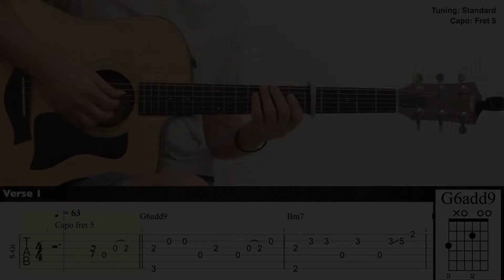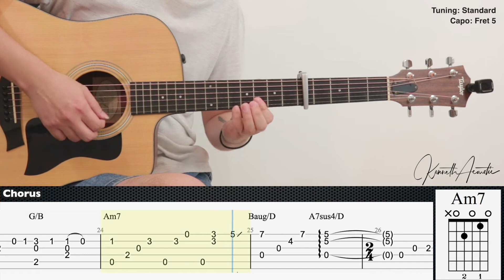4 FREE TAB Kiss the Rain Yiruma Fingerstyle Guitar TAB Chords Lyrics